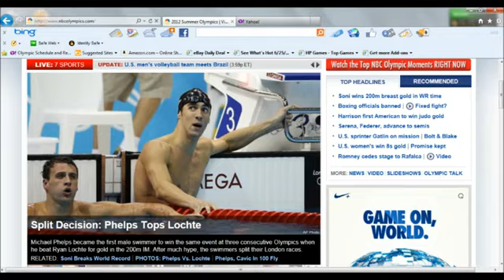rex 35mm Michael Phelps wins 16th gold medal in the 200m IM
Michael Phelps wins 200 IM for record 16th Olympic gold

LONDON - Michael Phelps added to his medal collection with his first individual gold of the London Games, and handed Ryan Lochte a double disappointment on his rival's final night in the pool.

Phelps set the tone right from the start Thursday to become the first male swimmer to win the same individual event at three straight Olympics, capturing the 200-meter individual medley for his 20th career medal - and 16th gold. He touched in 1 minute, 54.27 seconds, just off his winning time in Beijing, but still good enough for gold.

Lochte settled for silver and Hungary's Laszlo Cseh took the bronze.

So a farewell games that started as a bit of a disappointment for Phelps is definitely looking up. He's now won two golds and two silvers in five races - not up to his standards when he went 8-for-8 in China four years ago, but a fitting capper to a brilliant career that still has two more events to go.

MICHAEL PHELPS Gold USA team 4x200m London 2012 Olympic Games Highlights Swimming Juego 4 x 200 metres metros 4 x 200 metres metros libres free 1st Place record medals
Le Clos 2º MICHAEL PHELPS Silver 200m butterfly London 2012 Olympic Games Highlights Swimming Juegos olimpicos Juego mariposa 200 m metros metres segundo second plata gold
LOCHTE michael phelps cuarto 4º fourth Michel Phelps London 2012